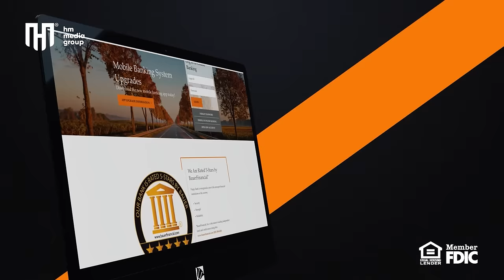جمشید رسا|زندگی موفق|هدف|شکست|خانواده|خشو و عروس|تشویش| Gap+Gap Jamshid Rasa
سوالات زیاد و موضوعات مبهم نزد شما حل خواهد شد. دیدن این برنامه را از دست ندهید چون یک کتاب مکمل از یک زندگی موفق است و بحث های همه جانبه روی موارد مختلف زندگی صورت گرفته است و بسیاری از موارد و مشکلات روحی و روانی شما حل خواهد شد و شما میتوانید پاسخ همه سوالات تان را دریابید. موارد زیاد مهم زندگی بحث شده مانند اهمیت خانواده, تربیت اطفال, دوست داشتن و شکست, خود شناسی و خدا شناسی و اینکه چطور میتوانیم یک زندگی موفق را داشته باشیم. مهمان ویژه ما روانشناس معروف کشور داکتر جمشید رسا است شما همچنان در مورد زندگی شخصی و چالش های را که پشت سر گذشتانده خبر خواهید شد.

Many questions and ambiguous topics will be resolved for you. Don't miss watching this program because it's a comprehensive guide to a successful life. Various aspects of life have been discussed, and many psychological and emotional issues will be addressed, helping you find solutions to all your questions. Many important aspects of life have been discussed, such as the importance of family, child care, love and failure, self-awareness, and spirituality, and how we can lead a successful life. Our special guest is the renowned psychologist, Dr. Jamshid Rasa, who will also share personal stories and challenges he has faced.